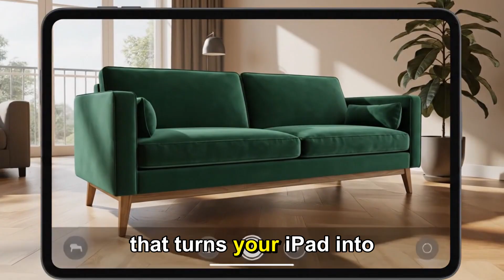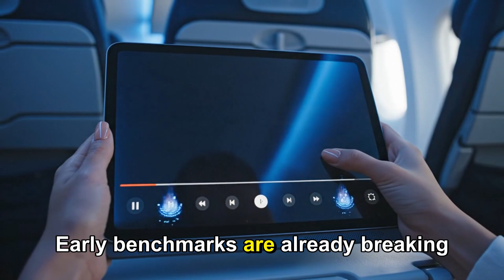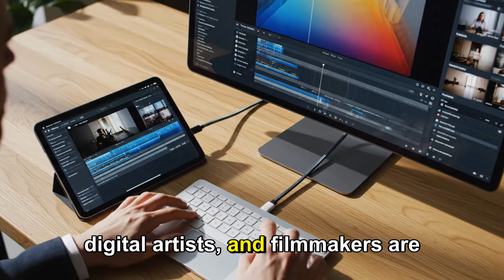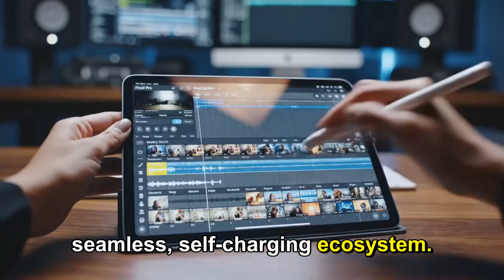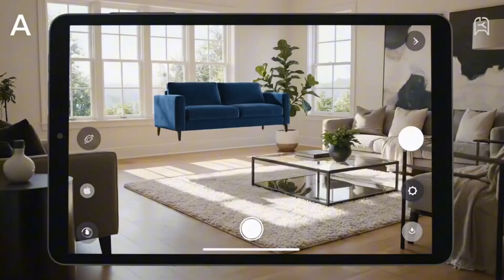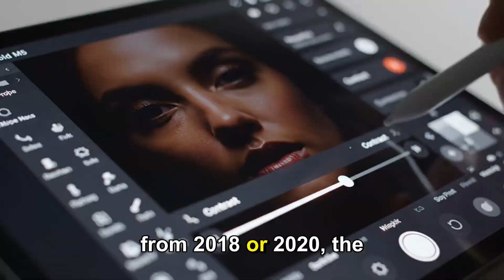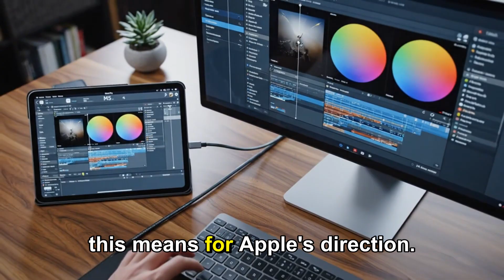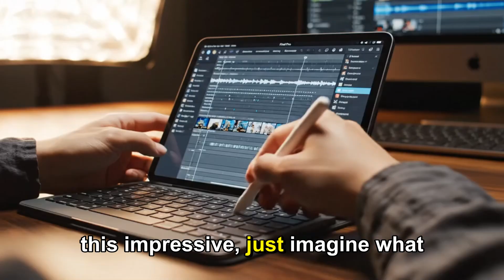iPad Pro M5 Review — Is Apple’s Biggest Leap Worth the Price?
We test Apple’s new iPad Pro with the M5 chip: real benchmark numbers, AI feature demos, display & battery tests, and whether creators should upgrade from M4 or older iPads. This video shows hands-on footage and measured results so you can decide if the M5 is worth the switch.